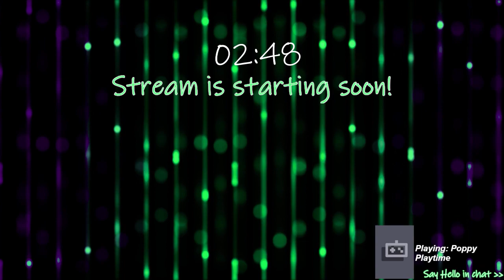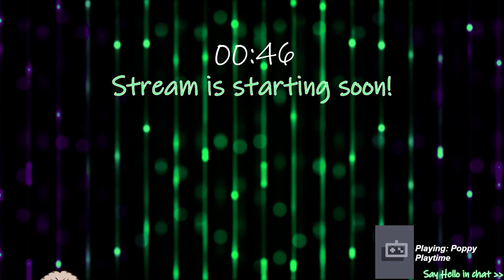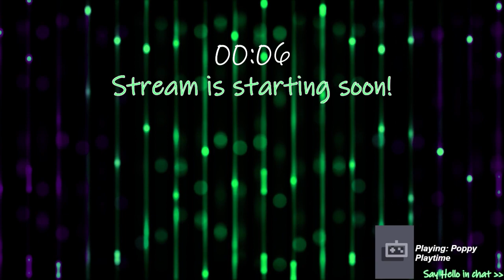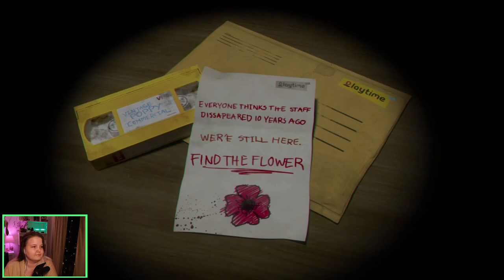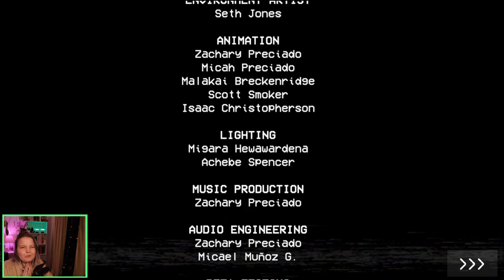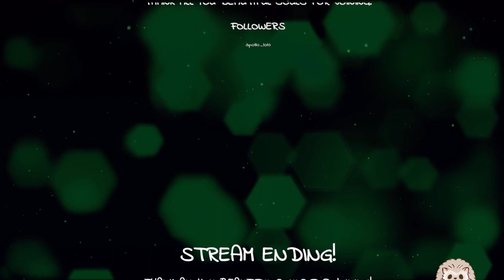Poppy Playtime Chapter 1